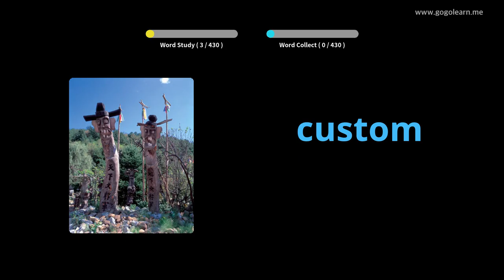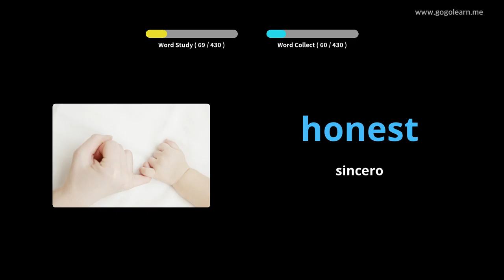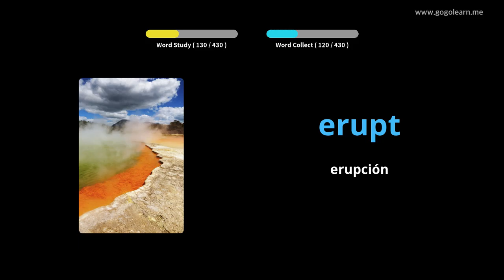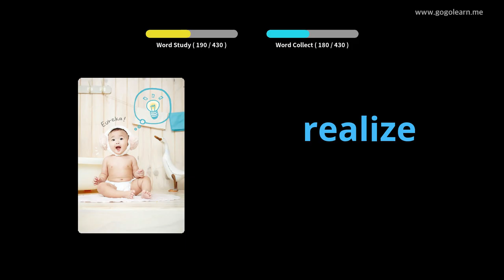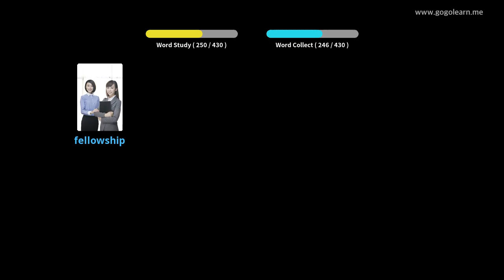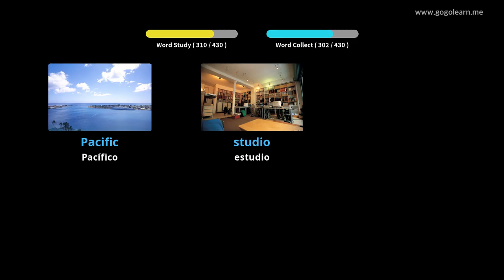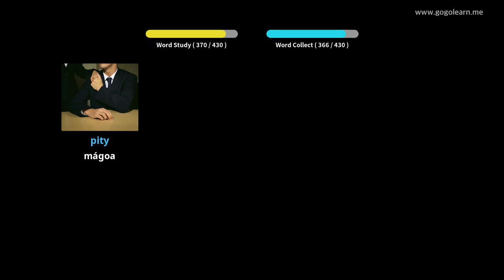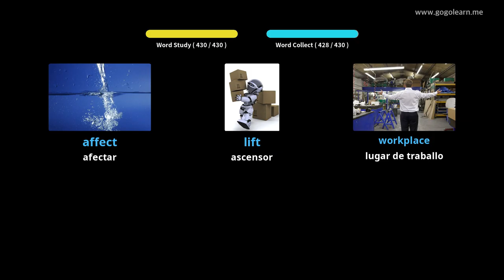Vocabulary inglés Secondary School 2|Golearn